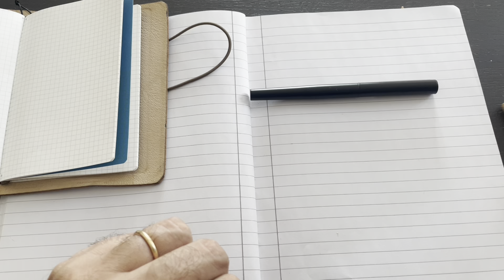Jinhao 35 Fountain Pen Review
E' venuto il momento di parlarvi di questa simpatica Jinhao donatami dall'amico Riccardo del Circolo Stilografico Romano!
Design minimal, tutta nera, compreso il pennino EF che si dimostra affidabile ed extrafine non solo nel nome ma anche di fatto . Grazie Rik per questo bel presente!

Qui dove acquistarla su Amazon
L'ottima Platinum 3776 ad un buon prezzo